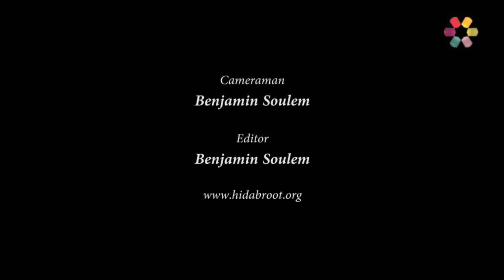Giving 10 Million Dollars to a Total Stranger!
Enjoy this short video about an amazing real-life story of the most expensive prayer in history.

Rabbi Breitowitz is the Rav of Kehillas Ohr Somayach, Jerusalem. He is the former rabbi of the Woodside Synagogue in Silver Spring, Maryland and associate professor of law at University of Maryland. He received rabbinical ordination from Ner Israel Rabbinical College and his law degree from Harvard Law School.

Welcome to our new channel, Wisdom for the Soul. Our goal is to help us all live a better life, with true meaning and purpose, according to the wisdom of God. We believe that God's Wisdom is for all people to benefit from. Here are some of the topics we will be teaching: Kabbalah & Mysticism Spirituality Bible Studies Jewish Practice Jewish Philosophy Torah & Science and more. Here are some of the Rabbis we will be presenting: Rabbi Yitzchak Breitowitz Rabbi Yom Tov Glaser Rabbi Akiva Tatz Rabbi Yitzchak Botton Rabbi Gavrien Friedman Rabbi Paysach Krohn and many more.

**Here are some other YouTube channels you may like JLI - Jewish Learning Institute, Rabbi Manan Friedman, Jews for Judaism, Rabbi Alon Anava, Aishdotcom**

***We hope you enjoy your experience here and look forward to hearing from you.***